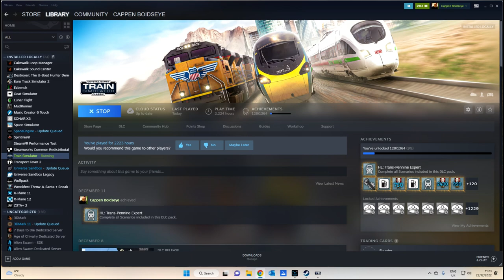Stranraer to Dumfries on Train Sim Classic in a kettle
In this video, I take a TSC Dash 5 from the Harbour at Stranraer all the way to Dumfries. As always I have used Cyberlink PowerDirector 365.
PowerDirector now has a new toy, speech to text for producing captions, so of course I had to give it a go. I have never tried to use captions on YouTube either, so this truly is a voyage of discovery, file under comedy! if the upload works anyway.